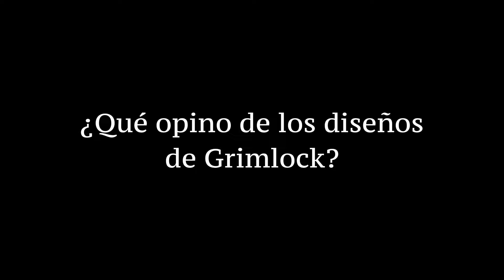¿Qué opino de los diseños de Grimlock?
Volvemos con una de las series más queridas del canal y, en este episodio, veremos los diseños del Rey de los Dinobots: Grimlock. Espero que les guste el episodio y si es así, no se olviden de darle pulgar arriba y compartirlo con sus amigos. Nada más que decir salvo vivan al máximo, hagan cosas genia#lles y brillen como Diamantes Negros. Esto ha sido Black Diamond Ltd, les ha hablado el Jack, cuidense mucho amigos.